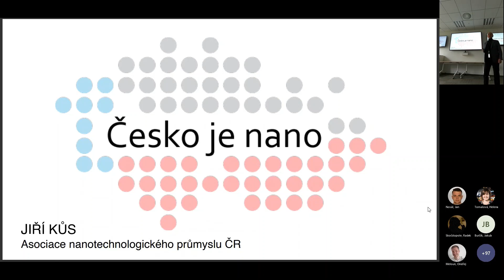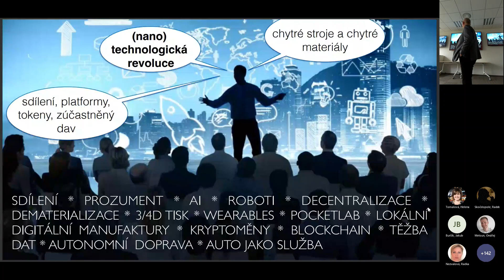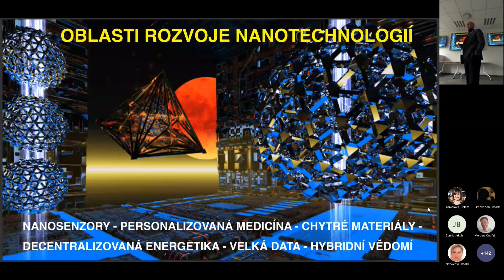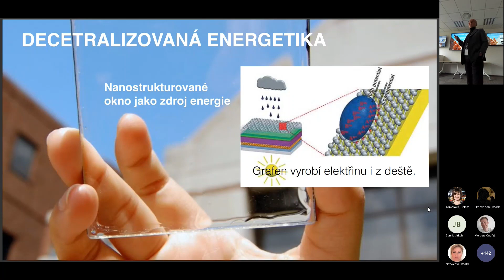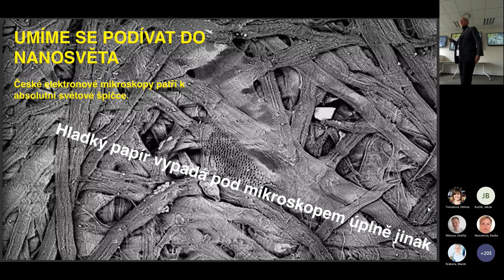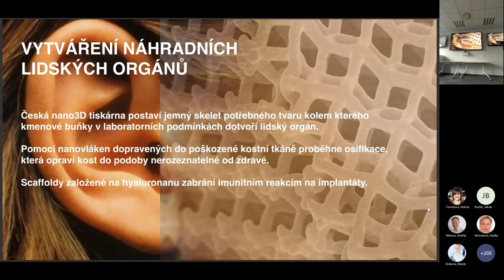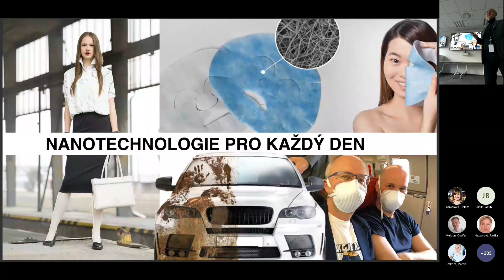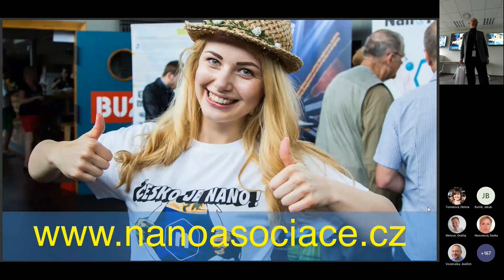Přednáška o nanotechnologiích pro brněnskou firmu Thermo Fisher Scientific 18. ledna 2023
Pokročilé materiálové technologie, nanotechnologie, jsou jedním ze základních hybatelů nové průmyslové revoluce 21. století. Rozdíl mezi jedním metrem a jedním nanometrem je jako srovnávat zeměkouli se zrnkem hrachu. V nanotechnologiích si hrajeme s molekulami a atomy. Tímto způsobem je možné vytvořit zcela nové, úžasné a neočekávané vlastnosti hmoty. Nanotechnologie mají potenciál změnit zásadním způsobem naše životy jak ve veřejné, tak i v soukromé sféře. Přicházející nanotechnologická revoluce zcela změní výrobu, energetiku i péči ozdraví. Česká republika je jedním z průkopníků průmyslových a civilních aplikacích nanotechnologií.